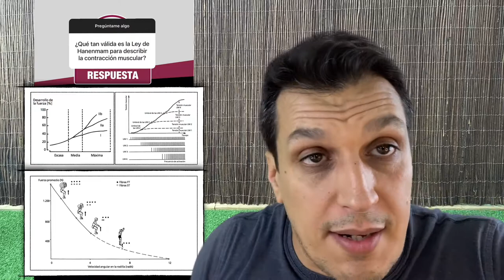Doctor Knowmad responde (2) Preguntas y Respuestas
Segunda edición de un preguntas y respuestas de Instagram.
Preguntas sobre investigación, fisiología, readaptaación y alguna polémica sobre el Grado Universitario.

Patreons:
Adrián Amorós, Ferran Marlet, Marcos Rodríguez, Alex Navales, Vicent Sala;
Pol Garcia, Elisabeth Ortega, Ferran Salip, Eduardo Alberdi, Dani Salguero, Kike Navalon, Miquel Puig, Liliana López, Josemi García, Martin Guerrero, Benjamín Sánchez, +2 anónimos